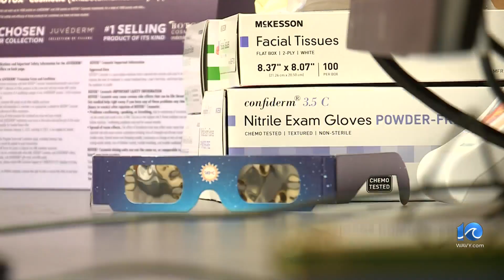Did the solar eclipse hurt your eyes? Here's how to find out.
WAVY's Stephanie Hudson reports.